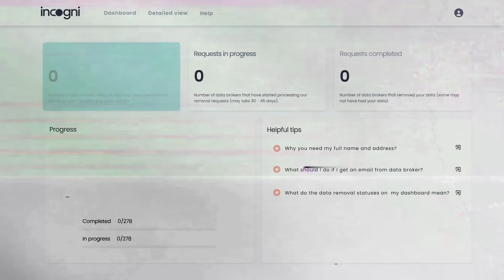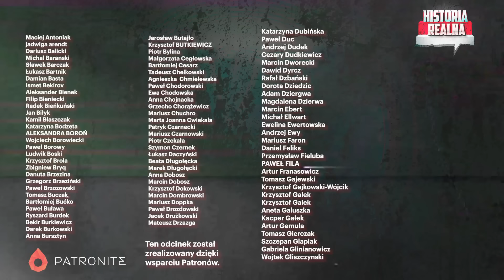Ukraińcy stanęli? Czy Rosjanie odbiją stracony teren? — płk Piotr Lewandowski i Piotr Zychowicz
Odzyskaj swoje dane osobowe z Incogni! Użyj kodu HISTORIAREALNA pod poniższym linkiem i otrzymaj 60% zniżki na roczny plan

Dramatyczna rozgrywka na froncie. Ukraińcy zagrali va banque i uderzyli na Obwód Kurski FR. Ale tym samym osłabili obronę na Donbasie. Rosjanie to wykorzystali i idą naprzód. Jednocześnie pod Kurskiem obrona Rosjan tężeje i Ukraińcy stanęli. Jaka jest obecnie sytuacja na poszczególnych odcinkach? Czy Ukraińcy popełnili błąd? Czy Rosjanie się ogarnęli i odzyskają swoje terytorium? Pytania te zadałem płk. Piotrowi Lewandowskiemu. Rozmawialiśmy również o rosyjskim gronie Szahed, który wleciał nad Polską. I kolejnych żądaniach Zełenskiego wysuwanych pod adresem Warszawy. Zapraszam do oglądania!

💥💥💥  Weekend Niepodległości z Historią Realną w Kazimierzu Dolnym,
Piotr Zychowicz & goście specjalni: Jacek Bartosiak oraz płk Piotr Lewandowski + gość specjalny!

Partnerem kanału jest sklep Militaria.pl - Bądź Gotowy. Zawsze.

Partnerem naszego kanału jest Catering Pomelo - dieta pudełkowa z szerokim wyborem menu. 😋  Specjalnie dla widzów Historii Realnej zniżka na hasło: historiarealna